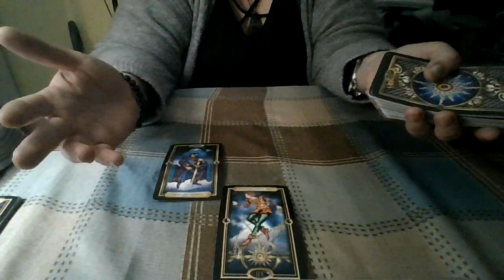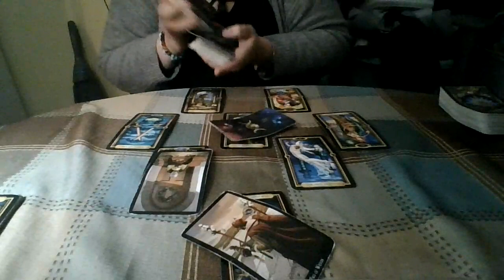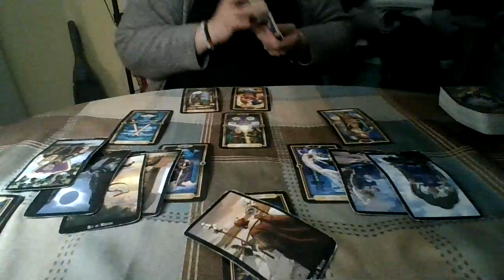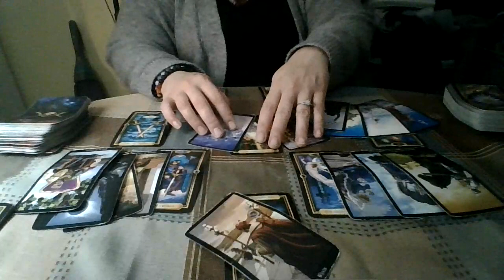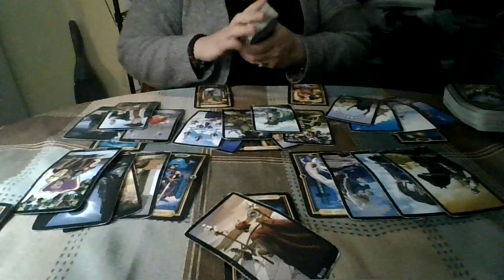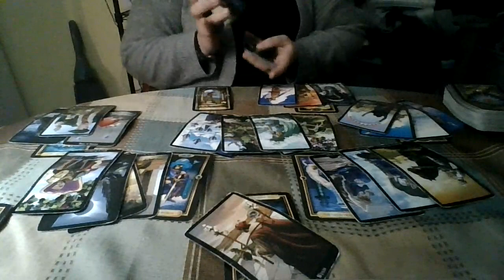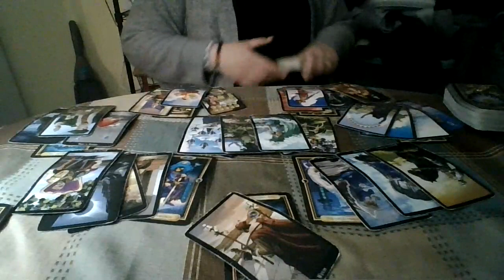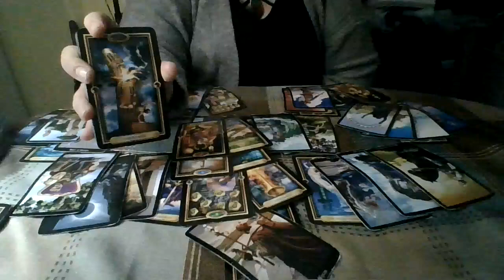Cancer October 2021 Round 2: Stuck?